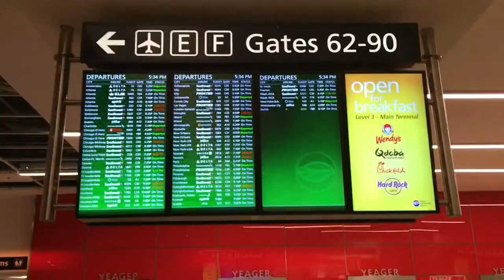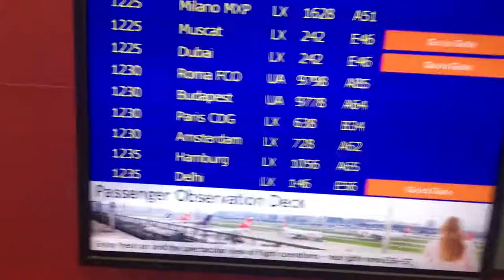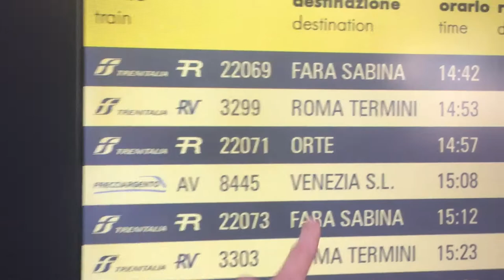Taking my Brother to italy! 🇮🇹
Today my brother Christopher and I began our adventure in Italy! We’ve never had the money to travel or go on vacation before so this is a big day for us. We decided to travel to Italy to see his favorite musician Peter Hammill before he retires. We’re staying for a week and will be documenting the whole trip.